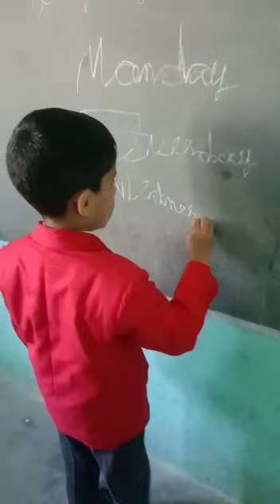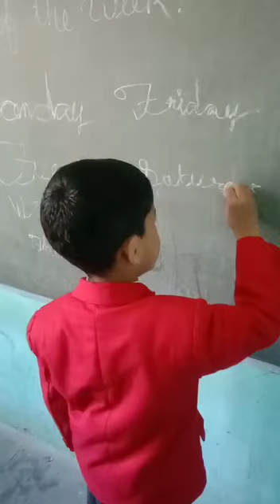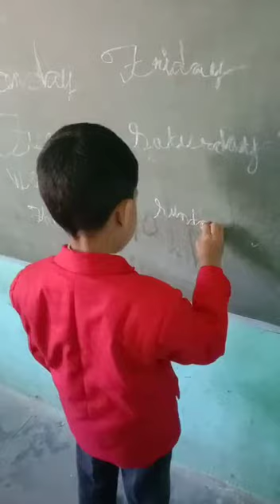Arnav presenting Days of the week mentor Ma'am Minakshi Seraj Mountain Gurukul